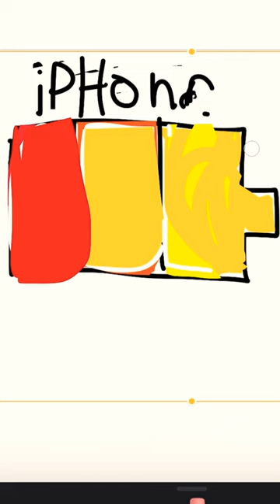Nokia Samsung iPhone battery